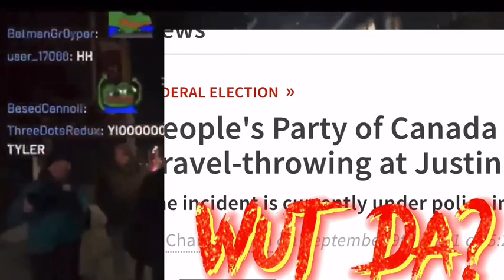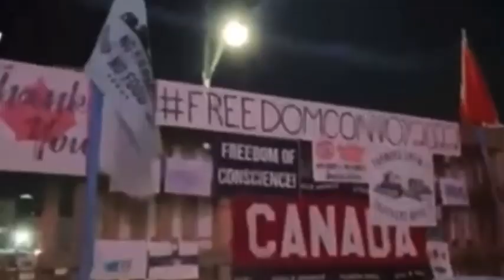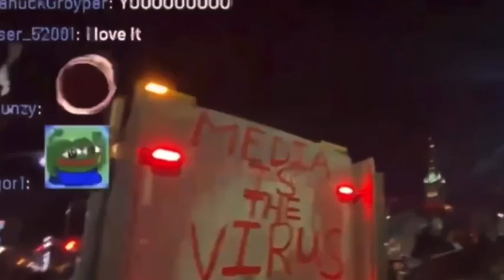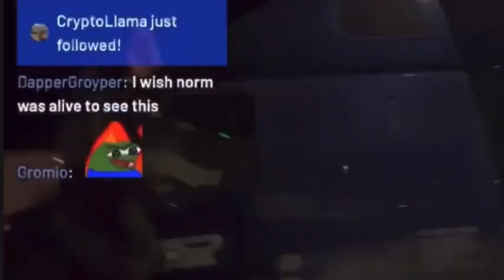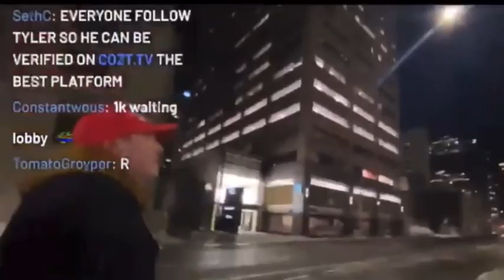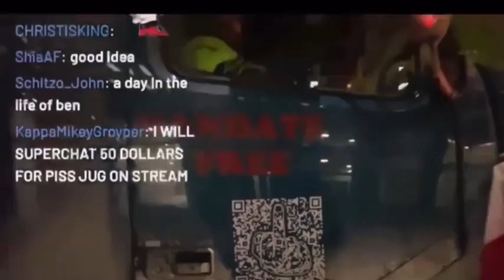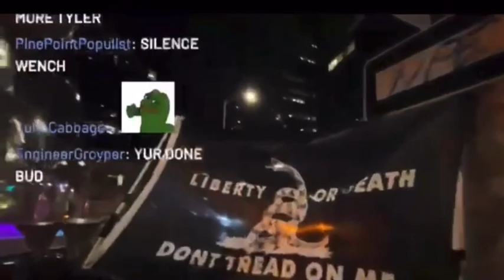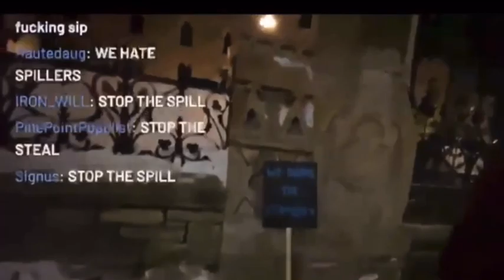Tyler Russell on Ottawa, irl live stream improved version | Canada First clips 2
This is the improved version of the tyler Russell irl live stream.
This is a clip from his show Canada First which you can watch every weekday 8pm EST